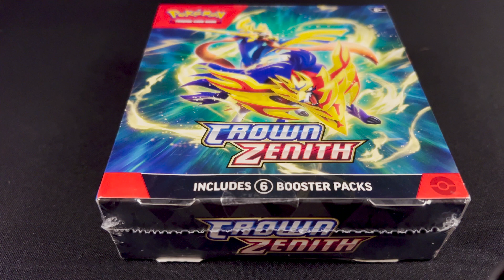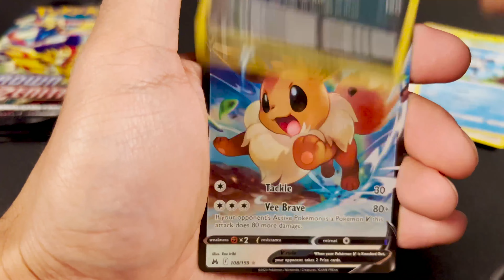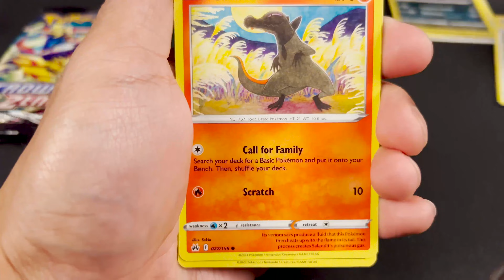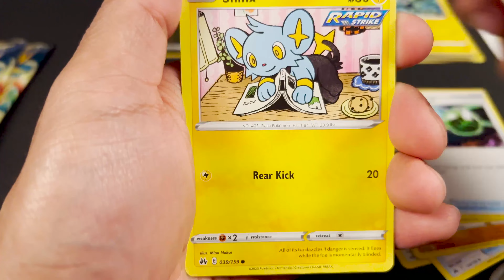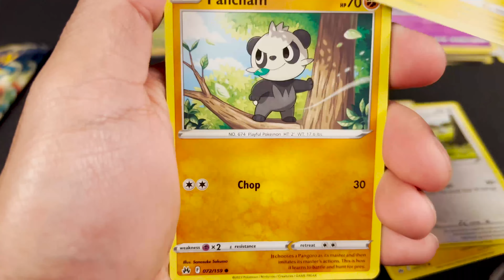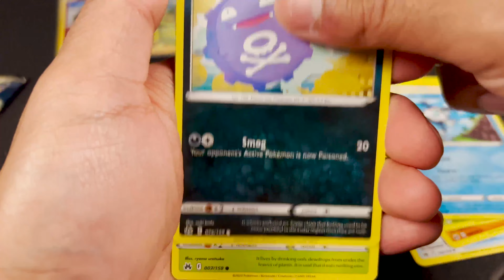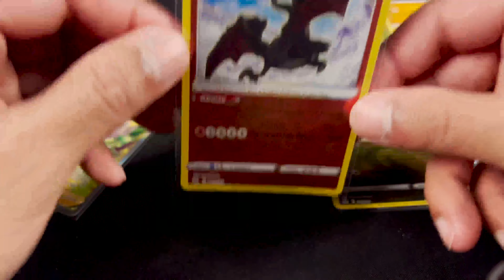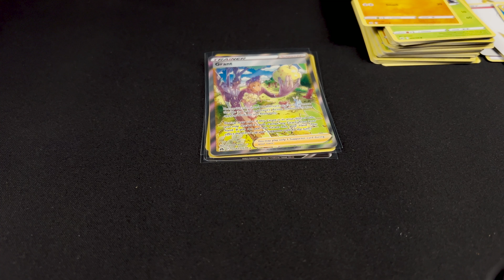Is the NEW Crown Zenith Booster Bundle worth it?! 4 hits from 6 packs?!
Picked up this new Crown Zenith Booster Bundles at Walmart…Is this product worth buying?!